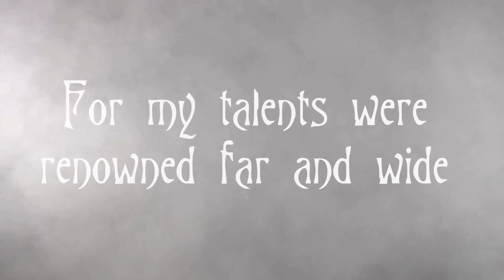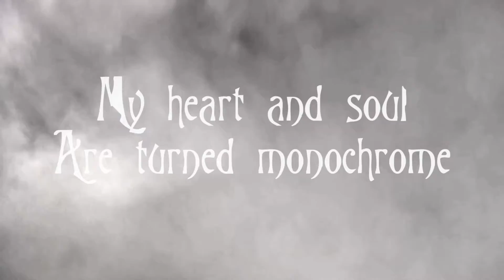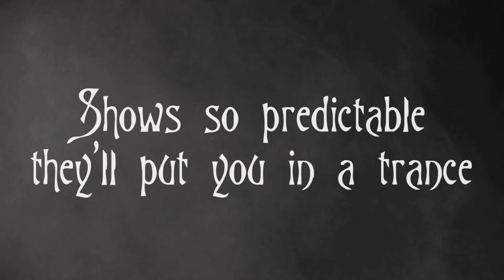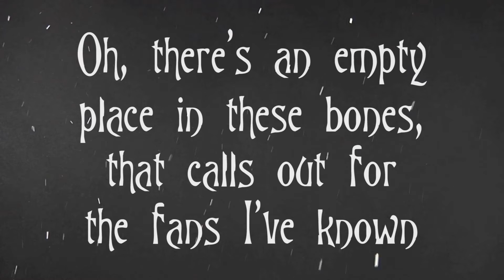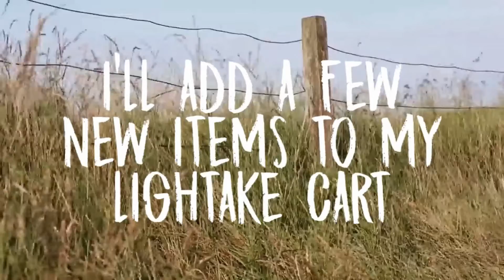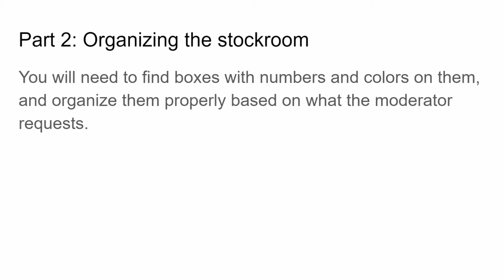Mission 0 Group 2 Stock Final